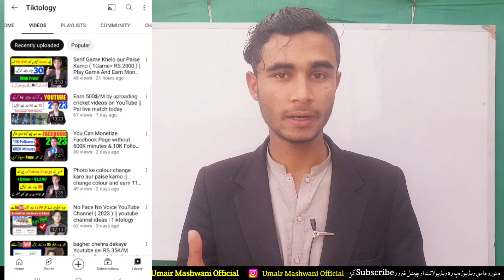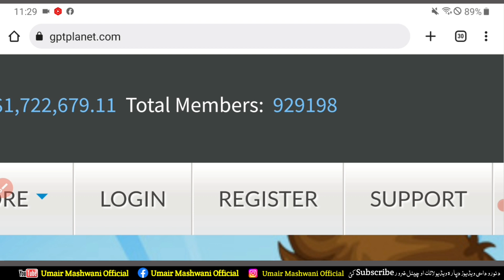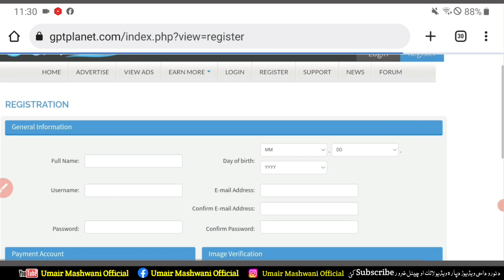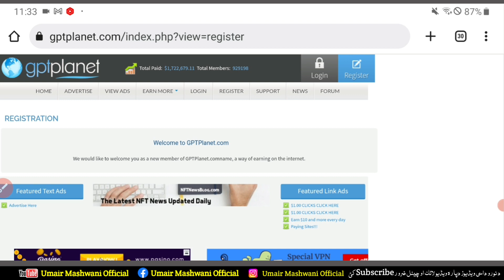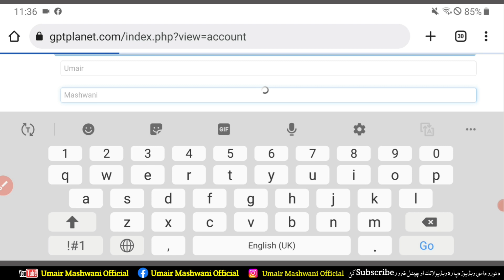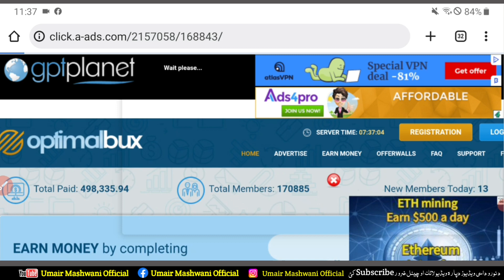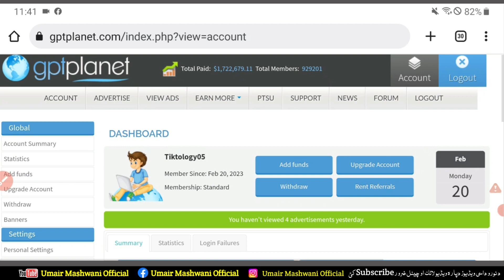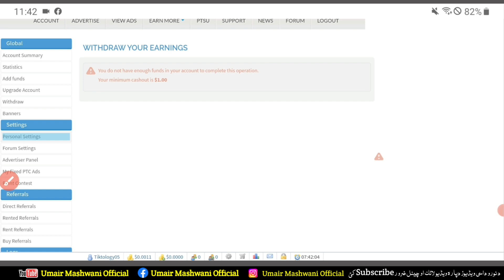Somra rupee oghtai hagha sath khpl account ta send kai || روزانہ روپئ وگٹئ او خپل اکاؤنٹ تہ ولیگئ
technical pashto
pashto
umair Mashwani Official
online earning pashto